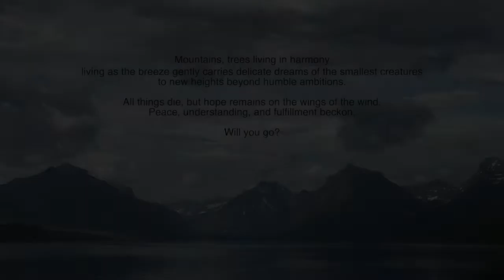RI Junior Mixed All-State Choir - Will You Go? (Matthew Harrison)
Rhode Island Music Education Association
Junior Mixed All-State (Grades 7-9)
Veterans Memorial Auditorium, Providence, RI (March 17, 2019)

Amanda Sprague Hanzlik, Conductor

Glacier National Park, Artist-In-Residence, June 2018